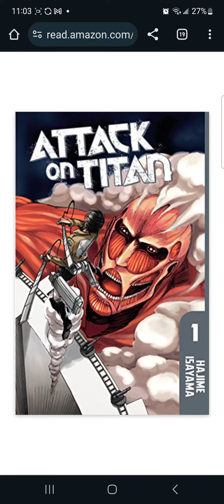Attack on Titan Vol. 1 - FREE - Link in Description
Attack on Titan Vol. 1